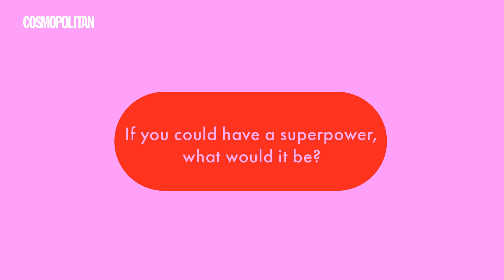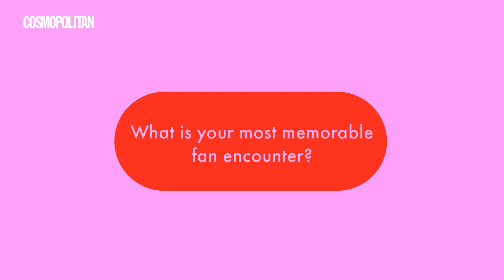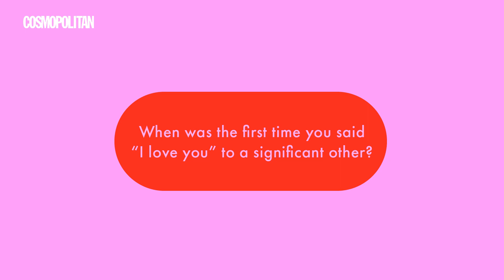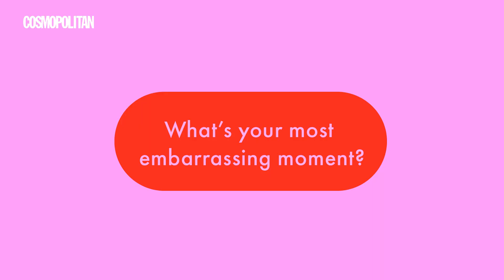Bea Alonzo On Relationships + Her Love Team With John Lloyd Cruz: ‘I had my first boyfriend at 19’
In part 2 of her CosmoConfessions feature, BeaAlonzo shares stories about her past relationships, first love team project with John Lloyd Cruz, and more! “The first time I said I love you to John Lloyd, we were in a scene together. Kung ano yung nafefeel ko was real. So my first ‘real’ I love you [to someone] was reel.”

VIDEO PRODUCED BY: Andie Estella, Ira Nopuente
VIDEO SHOT BY: Pat Geminiano
VIDEO EDITED BY: Pat Geminiano

FOLLOW COSMO.PH!